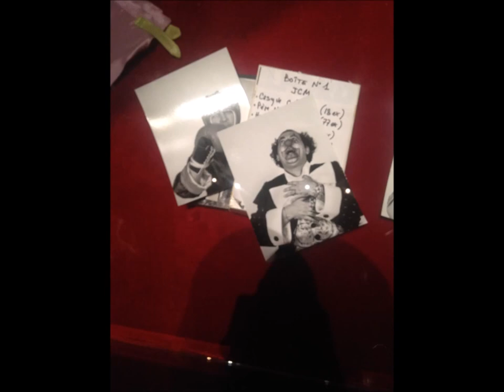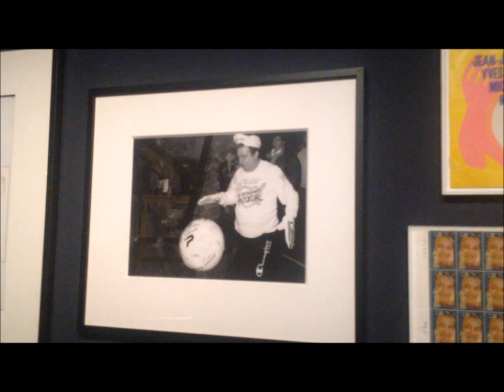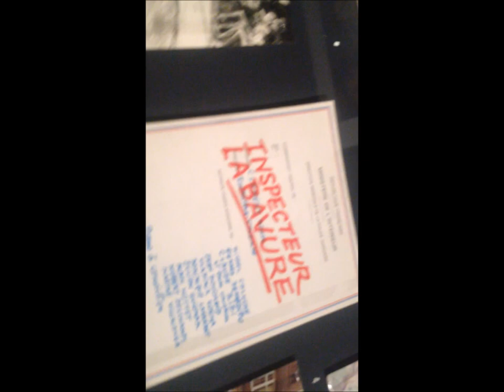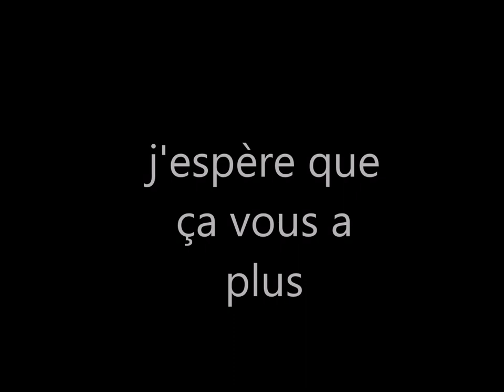Voici les photo et les vidéo de Coluche exposition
L'exposition "Coluche" qui est présentée à l'Hôtel de Ville de Paris depuis le 6 octobre est prolongé jusqu'au 14 janvier 2017. Ce parisien engagé, disparu depuis maintenant 30 ans, reste dans le coeur des français avec son engagement dans les Restaurants du Coeur, vous avez encore l'occasion de découvrir son parcours !